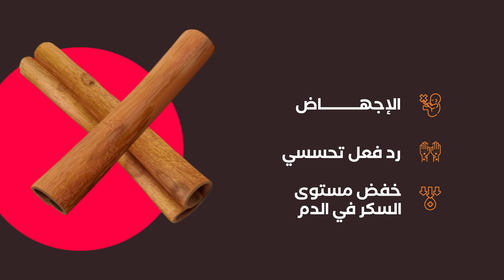NHAFED 3LA SEHTI - EPISODE 12 Cinnamonنحافظ على صحتي - الحلقة 12 - فوائد القرفة